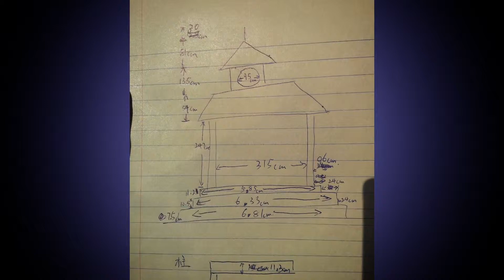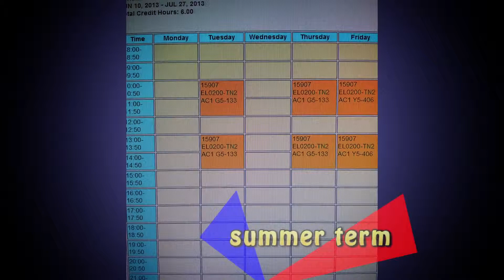2013 July Chau Yat Lung